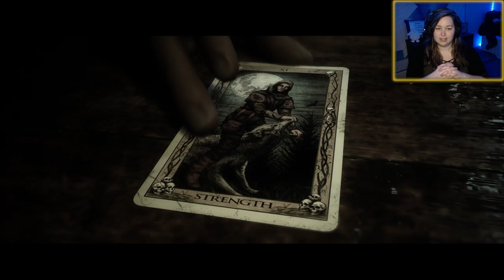RUN, EMMA, RUN!!! [The Quarry, Ch. 4]